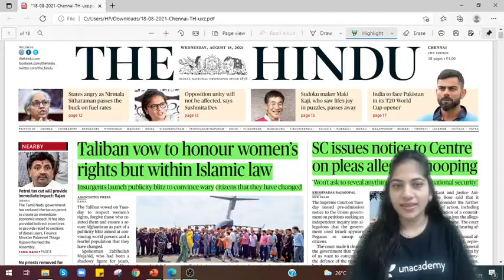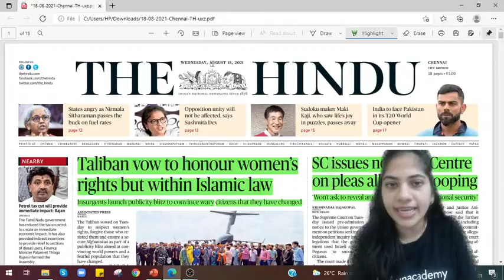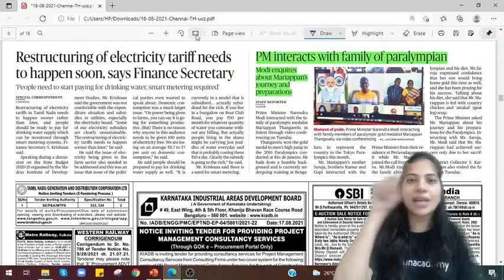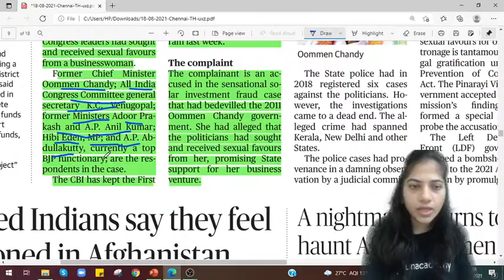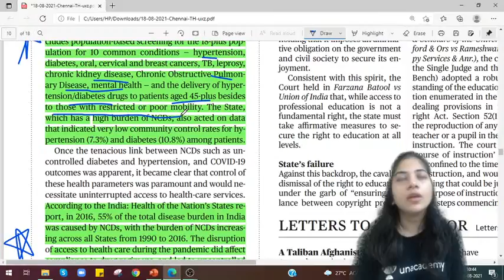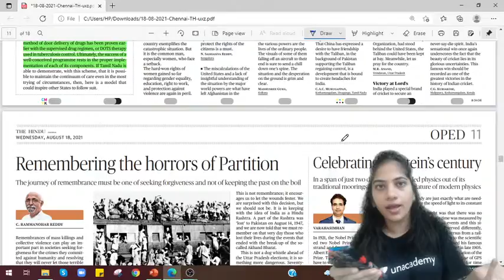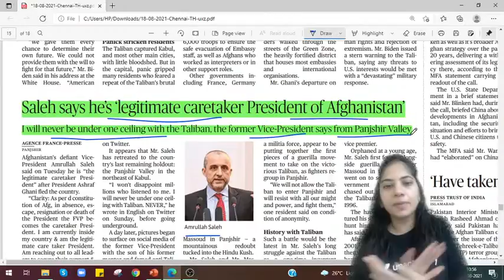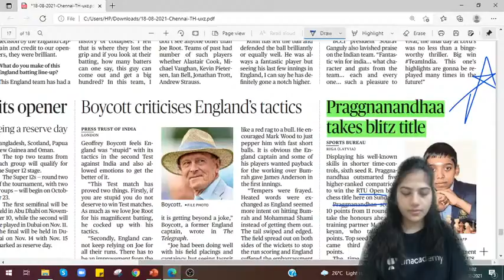The Hindu analysis today | Current affairs today | CLAT Preparation | CLAT 2022 | 18 August News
In this session, Nidhi Dhruv will be disussing, The hindu analysis today | Current affairs today | CLAT Preparation | CLAT 2022 | 18 August News

You can enrol to Unacademy Subscription and get the following benefits:
1. Learn from your favourite teacher
2. Dedicated DOUBT sessions
3. One Subscription, Unlimited Access to Live Online Classes and Videos
4. Real-time interaction with best-in-class teachers
5. You can ask doubts in live online classes
6. Limited students in each Class
7. Download the videos & watch them offline